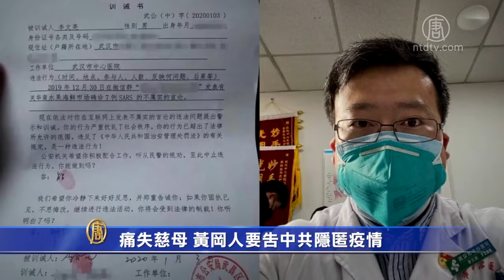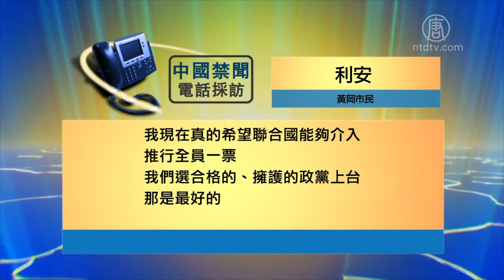痛失慈母 黄冈人要吿中共隐匿疫情 720P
文章标题：【禁闻】痛失慈母 黄冈人要吿中共隐匿疫情

【新唐人北京时间2020年04月16日讯】湖北省黄冈市居民利安最近向《大纪元时报》表示，希望寻求国际法律援助，向中共当局“讨个说法”。利安表示，中共隐瞒武汉疫情的真相，宣传“不会人传人”，他80多岁的母亲信以为真，因此疏于防护，感染中共肺炎去世。而父亲因承受不住打击，随后也去世了。利安认为中共无法推卸责任。

对居住在湖北省黄冈市的利安先生来说，中共肺炎疫情似乎是突然爆发，在措手不及之间，就夺走了他最亲爱的家人。

黄冈市民 利安：“我现在强烈的感觉到这个真的是五浊恶世，没有比这个更黑暗的世界，真的是很残酷，很残酷，眼泪都有那种流光了的感觉，很伤心，很悲从中来的那种感觉。现在太阳照到我身上，我都感觉太阳都是那种惨白惨白的感觉。”

利安一家是虔诚的佛教徒，父母虽然患有高血压、糖尿病等慢性病，但是四年来一直住在黄冈市中心医院，身体调理得不错。

去年底，武汉市中心医院眼科医生李文亮吹响了“中共肺炎疫情”的哨声，但立即就被当局打压。进入今年1月，中共肺炎在武汉爆发，但当局仍然隐瞒确诊人数，同时宣传“没有人传人”。

利安：“我当时以为那个区域是在武汉，跟黄冈这边没有关联性，这个上面我就疏忽了。然后（政府）他们也做了一个误导，就是没当一回事，如果他要早点宣传的话，不会去隐瞒公众，剥夺了我们的知情权。因为这个信息的不对称，大家所处在的位置不一样，获得的情报也不一样。”

1月23号，疫情中心武汉突然封城，但是约有六、七十万人赶在封城前返回了黄冈市，黄冈疫情迅速恶化。1月底，利安的母亲到当地中心菜场买菜回来后，连续几天饮食不佳，打针也没有改善。

利安：“我妈染病上身，我把电视里面的一些信息，翻墙软件的信息都告诉我妈了，我叫我妈注意。但是政府层面上根本都没有什么，我们所以也就疏忽了这个事情了。政府这里面有个欺瞒公众的行为，根本都不跟我们说武汉的真实情况。”

2月4号，利安的母亲在医院做咽拭子及CT检测后，作为疑似病例，第二天被送往黄冈版的“小汤山医院”——大别山区域医疗中心隔离。几天之后确诊感染了中共肺炎。母亲的病情随后加重，又被转到重症监护病室。2月22号晚上8点多，利安母亲去世了。随后，利安父亲因承受不住打击，也去世。

痛失双亲，利安表示，他不是想要经济赔偿，就是想向中共当局“讨个说法”。

利安：“我母亲她抚养我们一场不容易。什么原因被感染的我都不知道，都没有确诊就直接转到那边去了，我怀疑是在那边感染的。而且更加没有人性的就是，我妈在病危的时候，我们想去见最后一面都不允许见。我哥从深圳，坪山区区长签字才能够回来，没看到我妈最后一面，只是看到一副棺材。”

利安说，他知道在中国的法律体系里无法申冤，因此希望获得国际法律援助。

利安：“那些血债要血偿的，我觉得应该把这个政府推翻掉！这个政府真的很烂的，很垃圾的那种。每个人都带着假面具在那儿说话，一点都活的不真实。我现在真的希望联合国能够介入，推行全员一票，我们选合格的、拥护的政党上台，那是最好的。”

利安表示，中共的虚假数据不仅害了中国百姓，也害了美国，意大利等国家，连世界卫生组织也偏袒中共。

利安还说，目前黄冈市已解除了封城，但现在市民都戴口罩，而在黄冈市团风县已经掀起了恐慌性囤积粮油的风潮。说明民众已经不信任共产党所说的话。

采访/特约记者伊铃 编辑/尚燕 后制/周天

然后人数。

大纪元

2005年1月12日